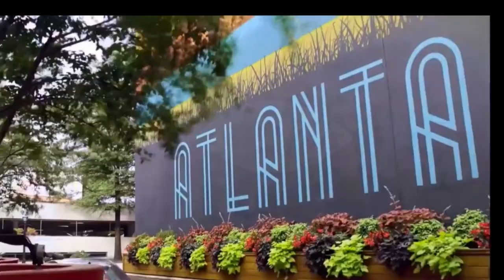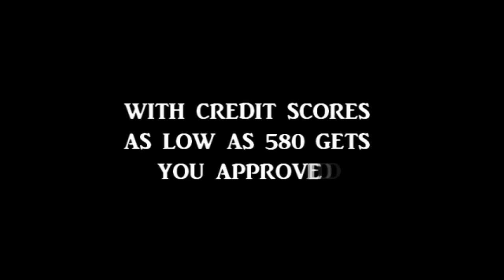BEST PLACE TO LIVE IN ATLANTA GA | 5BR/3BA ATLANTA HOME FOR SALE | QUICK MOVE -INS | EZ APPROVALS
ATLANTA GEORGIA HOMES FOR SALE FREE MLS SEARCHES & VIDEO TOURS OF THE AREA BEST DEALS,

For More Information About 415 Beachview Rd Unit: 41 Hampton, GA 30228
$445,170 5bd / 3fb

*THE SAVANNAH PLAN* Welcome Home to The Gates at Pates Creek! Luxury living at its finest ~ Gated community, Swimming Pool and Walking Trail. EASY access to I-75, tons of nearby Shopping and Dining, Award-winning Schools! Dramatic bowed windows frame the spacious family room and also the sitting room in the bedroom suite in this timeless design. The main level includes a guest bedroom with full bath, formal living and dining, plus an island kitchen. Cabinet color options include gray, white and espresso. Upstairs the bedroom suite features a spa-like bath and incredible closet space. Secondary bedrooms offer lots of natural light and plenty of storage space. And you will never be too far from home with Home Is Connected.-« Your new home is built with an industry leading suite of smart home products that keep you connected with the people and place you value most. Photos used for illustrative purposes and do not depict actual home.
Status Active
List Price $445,170
MLS# 9054694
Property Type Single Family
Address 415 Beachview Rd Unit: 41
Hampton, GA 30228
Broker/Agent Information
Listing Agent Shayla Sirmans
Listing Office D.R. Horton Realty of GA Inc.
Atlanta homes for sale CALL BOB HALE REALTY FOR ALL YOUR REAL ESTATE NEEDS WE HAVE Homes for sale in Atlanta and surrounding area these homes are at great prices and we have the best lenders willing to give you a chance at home ownerships when you are in the market to buy Atlanta Georgia homes bob hale realty has all the best options on loans and homes for you. So when your considering moving to Atlanta and need real estate help call steve hale 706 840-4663. We cover all of Atlanta Georgia area homes for sale or rent we have a website for you to visit to see what’s available, our website keeps you updated with all Atlanta Georgia luxury homes.bob hale realty also provides you all Atlanta Georgia new homes for sale and Atlanta Georgia modern homes for sale .just describe the type of Atlanta homes you maybe interested in seeing, bob hale realty has the best Atlanta homes for sale under 300k also bob hale realty has the largest selection of Atlanta homes for sale 6 bedroom, Atlanta homes for sale 5 bedroom, Atlanta homes for sale under 200 k, Atlanta homes under 500k, Atlanta homes for rent, Atlanta townhomes for sale, Atlanta homes for sale 4 bedroom, Atlanta real estate, Homes for sale in Atlanta ga, Homes for sale in Atlanta ga 2021, Homes for sale in Atlanta ga with finished basement, Million dollar homes for sale in Atlanta, Homes for rent in Atlanta ga, Houses for sale in Atlanta Georgia with pool, Modern homes for sale in Atlanta ga,